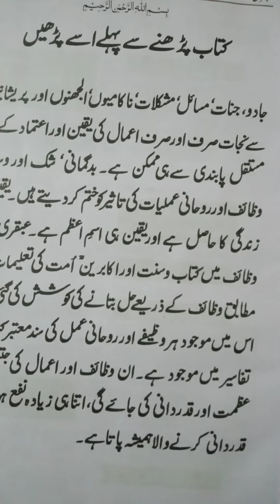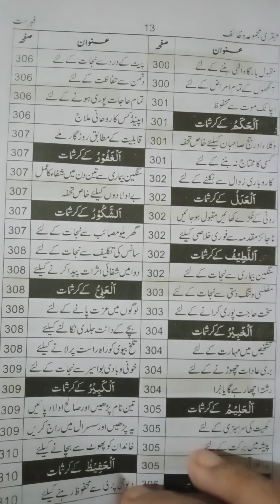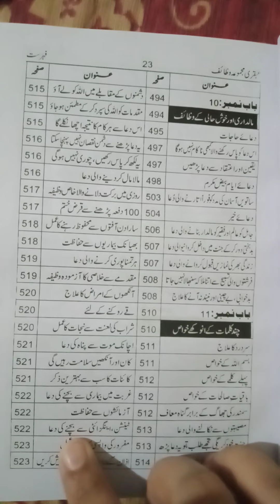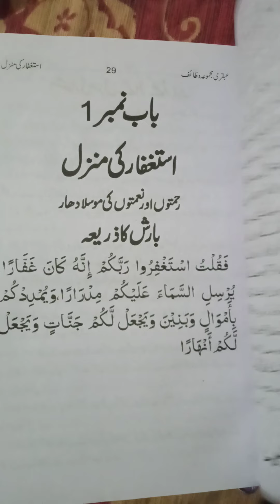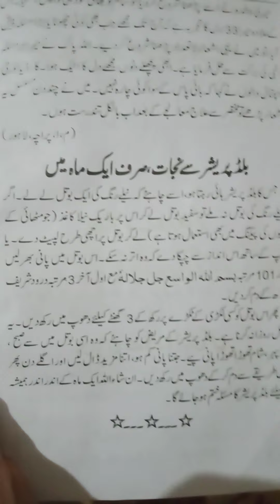Ubqari majmuwa wazqif...by Hakem Tariq book only 120 rups mai